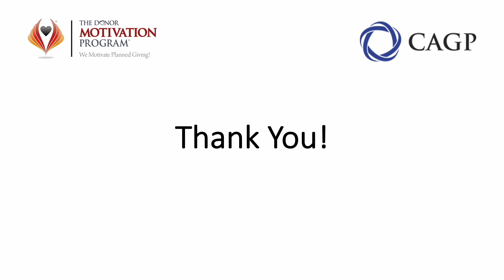October 2022 - Campfire Chat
Host: Keith Thomson
Guest: Ruth Mackenzie